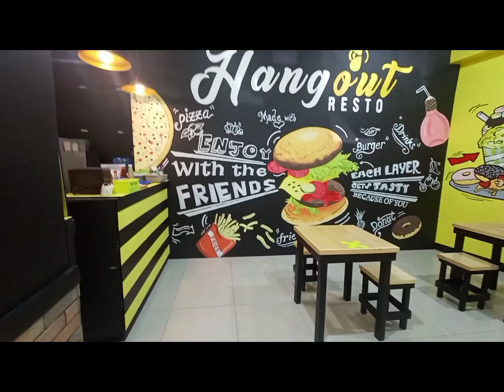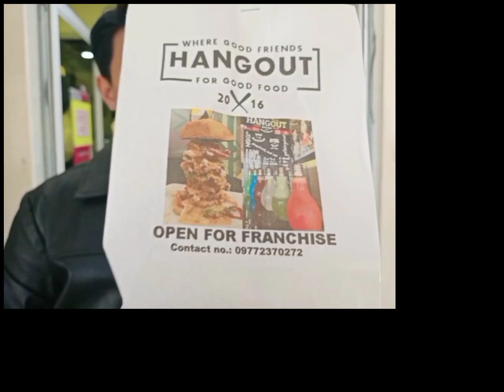Hangout Resto Baguio Review Kaykay TV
An experience review for Hangout Resto Baguio

Hangout Resto baguio, Balagtey Bldg, SLU Bonifacio, Baguio City.